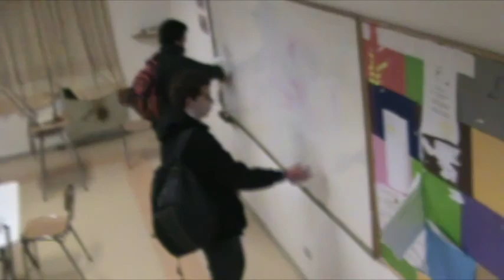Lista negra (corto de terror)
Un grupo de jóvenes ingresa ilegalmente a su colegio para generar disturbios, motivados por hacer la "lista negra". A lo largo de la noche se encontrarán con la sorpresa de que los fenómenos paranormales son bastante comunes a esas horas de la noche.